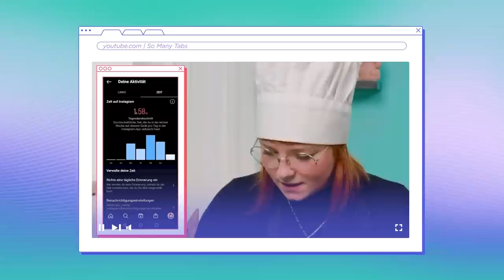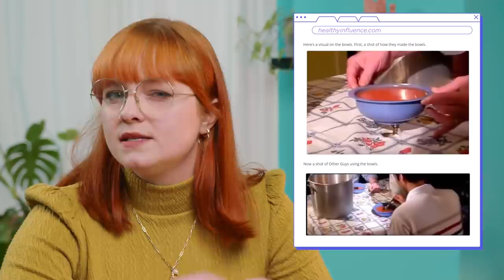So macht INSTAGRAM dich ABHÄNGIG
Instagram ist so programmiert, dass es dich süchtig macht. Welche psychologischen Tricks Instagram genau nutzt, was das mit Suppenschüsseln sowie einarmigen Banditen zu tun hat und welche Leaks die Facebook Papers über Instagram ans Licht brachten, erklärt Anne in der neuen Folge So Many Tabs!

Kapitel:
0:00-0:41 Ich und meine 2 Stunden Instagram pro Tag…
0:42-1:37 Ist Instagram wie die Tabakindustrie?
1:38-2:56 Dopamin – das Treibgas der Sucht
2:57-6:09 Von bodenlosen Schüsseln und Katzen mit Klingeln
6:10-7:46 Was uns die Facebook Papers über Instagram verraten
7:47-8:26 Annes Fazit

Instagram auf, durch endlose Weiten des Feeds scrollen, ohne aufhören zu können … kennste das? Das ist kein Zufall. Instagram ist so programmiert, dass es dich süchtig macht. Welche psychologischen Tricks Instagram genau nutzt, was das mit Suppenschüsseln sowie einarmigen Banditen zu tun hat und welche Leaks die Facebook Papers über Instagram ans Licht brachten, erklärt euch Anne in der neuen Folge So Many Tabs!

Unser Corona-Hygiene-Konzept:
Alle am Dreh beteiligten Personen sind geimpft und haben einen tagesaktuellen negativen Corona-Test vorgewiesen.
Wir tragen durchgängig FFP2-Masken und achten auf einen Mindestabstand von 1,5 Metern.
Ausnahme sind die Creatorinnen während der Aufnahme.
Wir waschen und desinfizieren unsere Hände und lüften regelmäßig.

Credits:
Producer - Arne Siegmund
Redaktion & Realisation - Katharina Segelcke, Roman Weber
Kamera, Licht & Ton - Florin Haidar, Tjorven Lietze
Schnitt - Lara Rodríguez Cruz
Motion - Gerlinde Schrön
Foto & Grafik - Johanna Wittig, Victoria Patricia
Social Media Redaktion - Anna Blitzner
Maske - Kathrin Hieselmayr
Redaktion (ZDF) – Nicole Valenzuela
Partner-Management (funk) – Veronique Brüggemann

Über So Many Tabs:
Alles ist digital. Smartphone, Social Media und Apps sind unsere ständigen Begleiter – doch was steckt eigentlich dahinter? Warum macht Instagram so süchtig? Was weiß Netflix über uns? Wie menschlich können Computer sein? Und was macht das alles mit uns?
So Many Tabs findet und erzählt Geschichten darüber, wie Technik unser Leben berührt, welches Potenzial in neuen Ideen, Gadgets und Apps steckt – aber auch wo Probleme lauern.